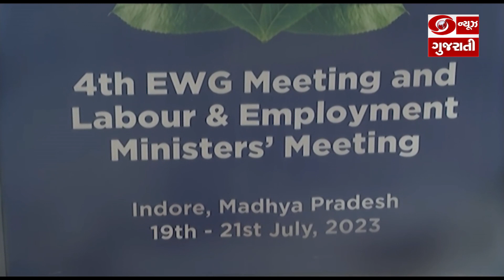G-20 રોજગાર કાર્યકારી જૂથની ચોથી અને અંતિમ બેઠક આજથી મધ્યપ્રદેશના ઇન્દૌરમાં શરૂ થશે